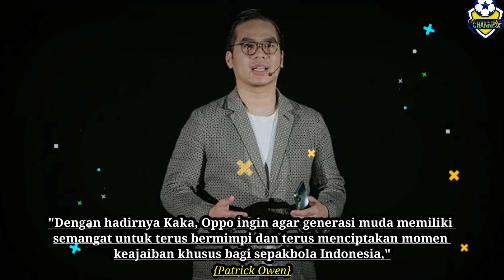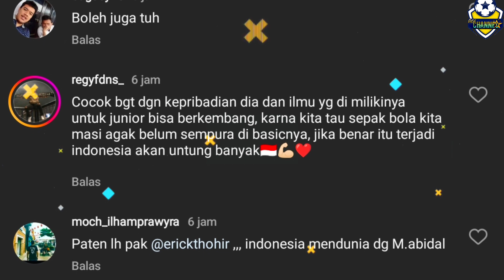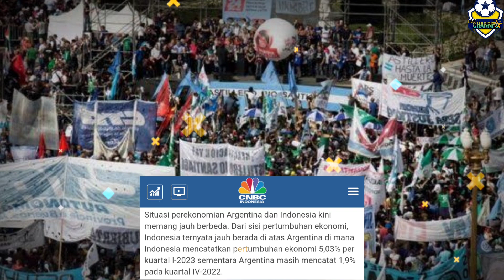Kaka doakan Indonesia Juara~Kurniawan bongkar rahasia~Legenda Eropa latih Timnas~Argentina terkejut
Berita Timnas Indonesia Terbaru Senin, 05 Juni 2023 :

00:00 Intro
00:06 Kaka optimis Timnas bisa wujudkan mimpi Juara Piala Asia 2023
00:57 Kurniawan bongkar rahasia dibalik ganasnya Striker Timnas U-22
01:55 Geger! Legenda Barcelona Erick Abidal latih Timnas Indonesia U16
02:37 Tim Argentina terkejut saat pertama kali injakan kaki di Indonesia
03:37 PSSI tunjuk St.Manahan jadi Venue Kualifikasi Piala Asia U23 2024